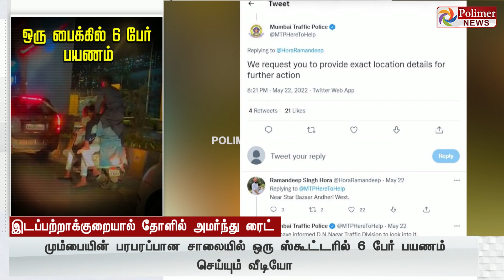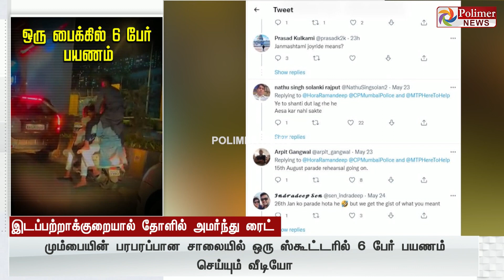சாகலாம் ரைட்... ஒரே ஸ்கூட்டரில் 6 பேர் சவாரி.. தோளிலும் ஒருவர்...!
போலாம் ரைட்...  ஒரே ஸ்கூட்டரில் 6 பேர் சவாரி.. தோளிலும் ஒருவர்...!